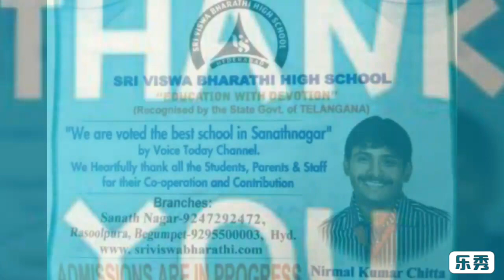ROSE DAY CELEBRATION @ S V B G S 2019